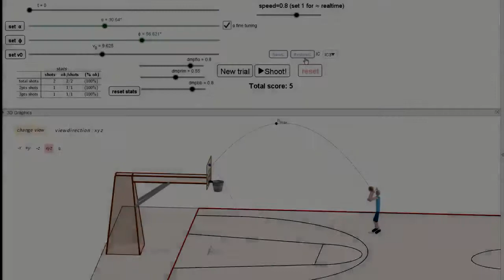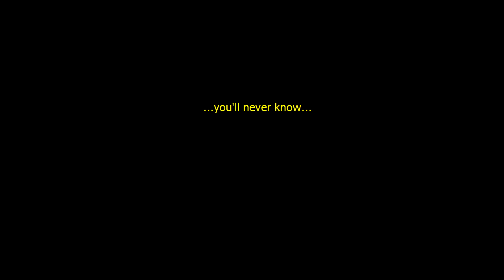BasketBall 3D - Geogebra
New demo video of a Geogebra simulation made to illustrate the physics of a basketball shot.

The music background is the song "Frame by frame" by King Crimson.